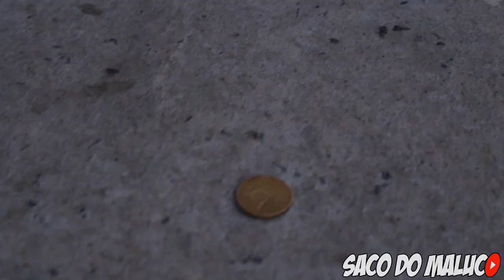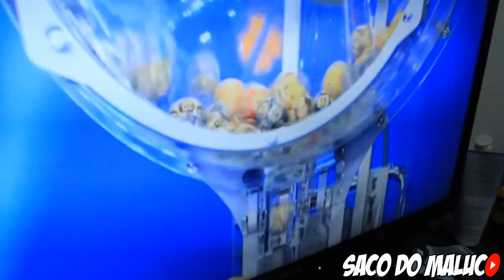Viciado Em GTA (Calango)#8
VICIADO EM GTA
VICIADO EM LAN HOUSE
GANHANDO NA MEGA SENA
TEMPOS DE INFANCIA
VIDEO NA LOTERICA DE CAJAZEIRAS
LOTERICA DA ROTULA DA FEIRINHA
Idealização, produção, direção, edição, finalização e tudo mais Criados Por = Diogo, Edson, Marcelo & Lucas.

( jaguaripe )
Cajazeiras Jaguaripe